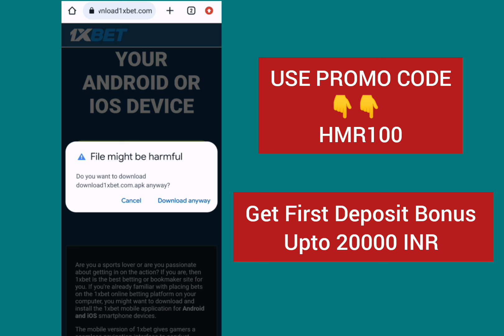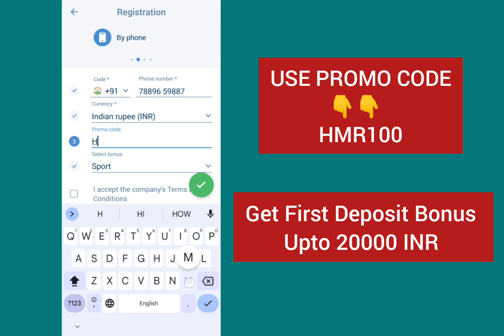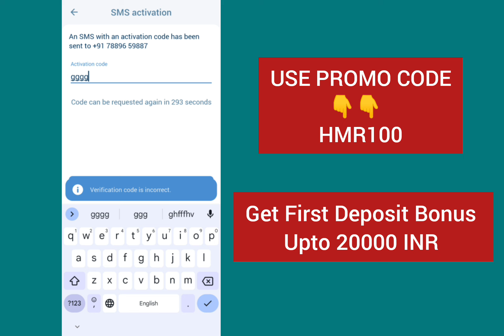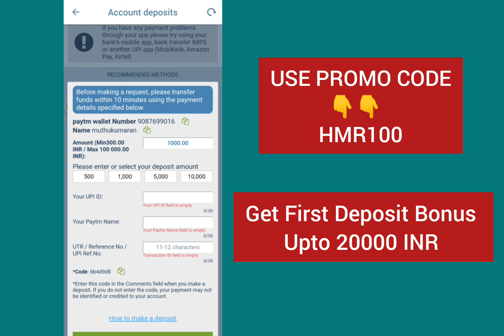1xbet account kaise banaye | 1xbet id kaise banaye | 1xbet registration | 1xbet ki id kaise banaye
1xbet account kaise banaye | 1xbet id kaise banaye | 1xbet registration | 1xbet ki id kaise banaye